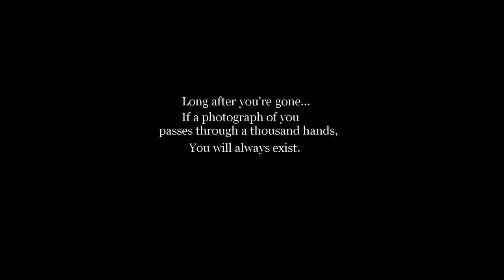A Thousand Hands (2020) trailer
written and directed by Alex Mercado
Director of photography Byron Guinanzaca
w/
Stephania Papadopoulos
Jessie Wagner
Ben Dawson
Darrell Ayer
Daniel Albert
Andrea Peterson

music/editing Alex Mercado
color/vfx Darrell Ayer